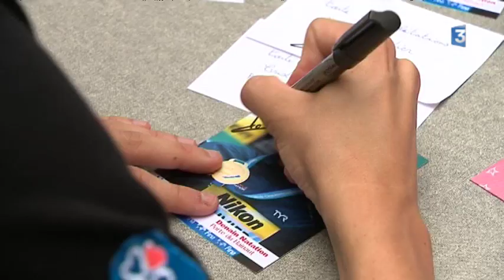Maresches : retour en fanfare pour Marc-Antoine Olivier, champion du monde en eau libre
Le nageur Marc-Antoine Olivier, champion du monde de nage en eau libre, est revenu dans son village natal de Maresches pour remercier ses fans et célébrer avec eux la victoire.